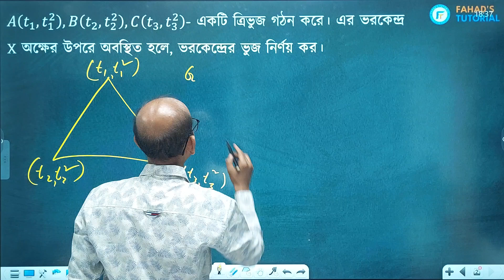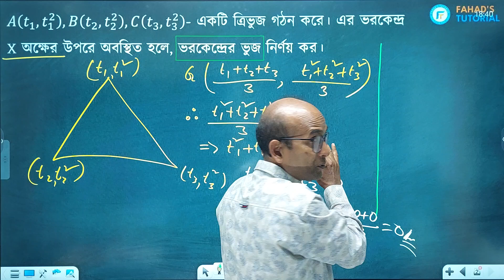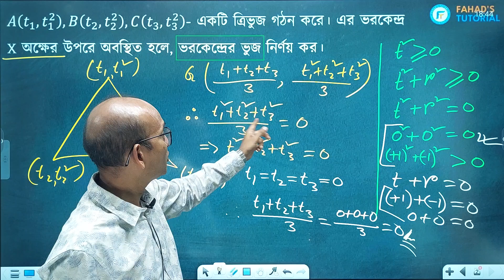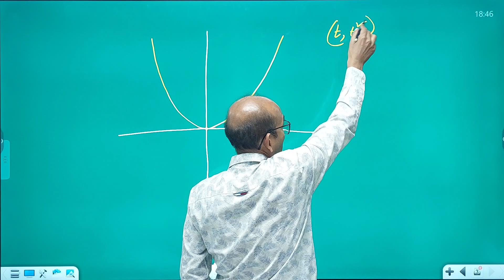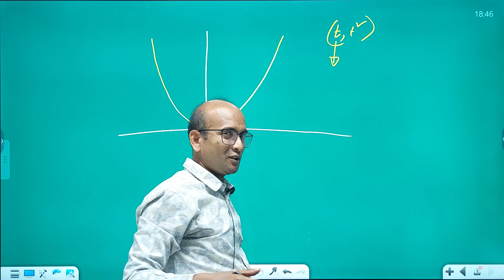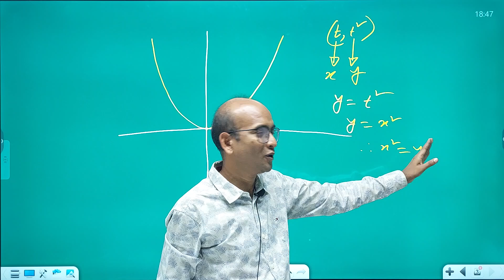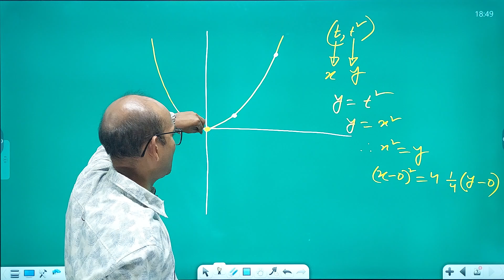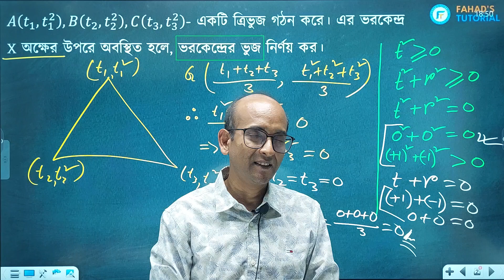05. দুই বিন্দুর মধ্যবর্তী দূরত্বকে নির্দিষ্ট অনুপাতে বিভাজন | Admission Math | Monir Sir